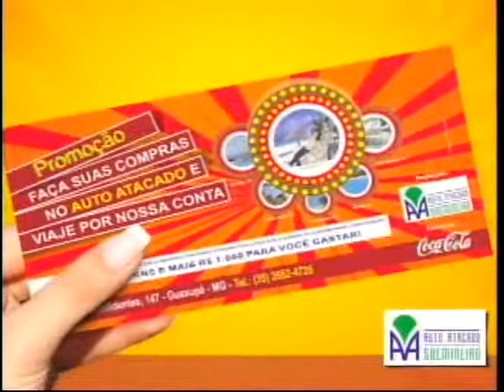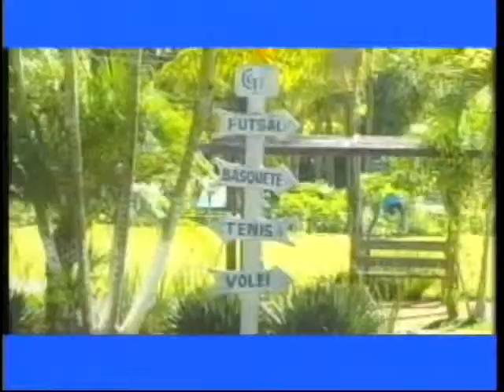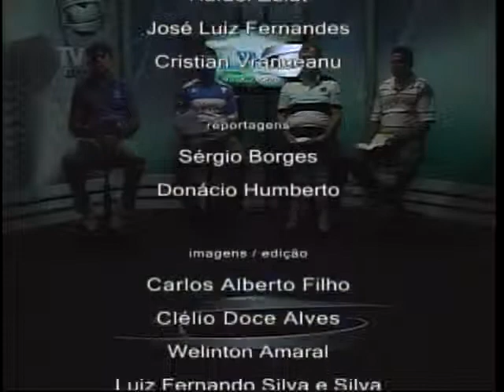TV Sul Esporte | 29-11-2011